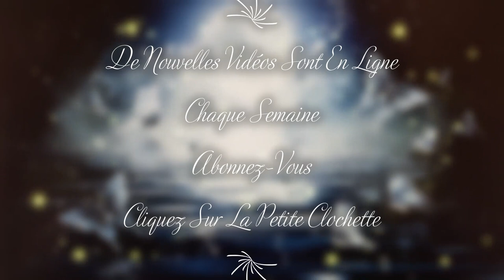❤️🙏Voici pour toi la guidance intemporelle de ce Mercredi 20 Septembre 2023🙏❤️